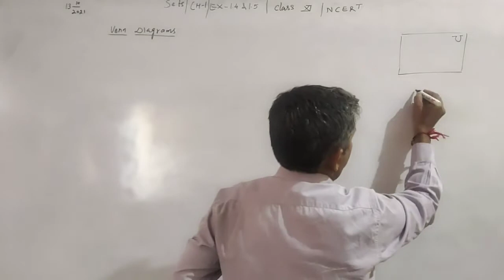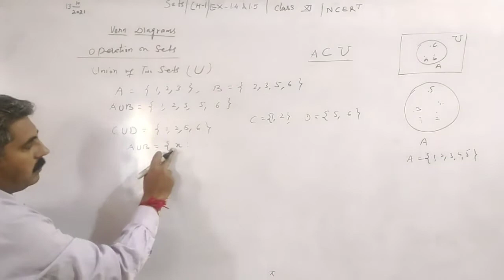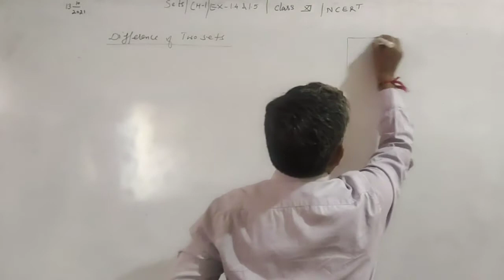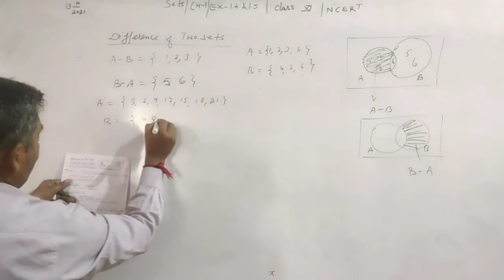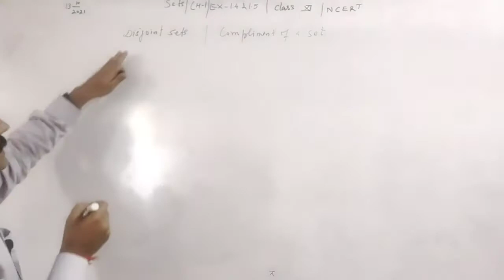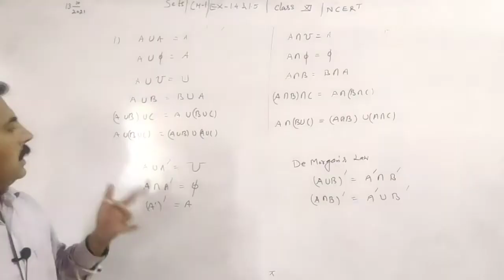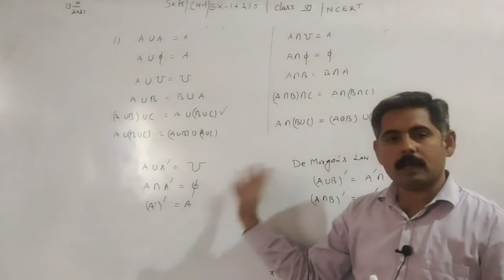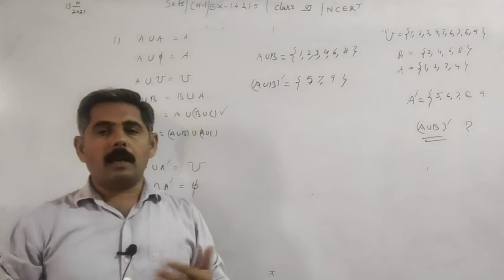Class11// FTR-3 // Sets //Union-Intersection// Solution Ex 1.4 & 1.5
Term-1 Revision/Sets/Union and Intersection of two sets & Solution Ex-1.4 & Ex-1.5